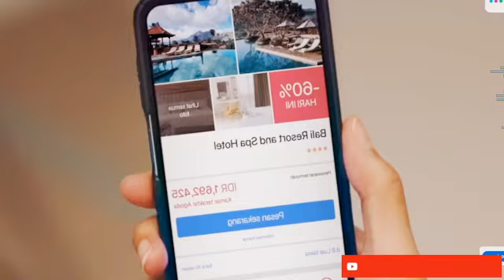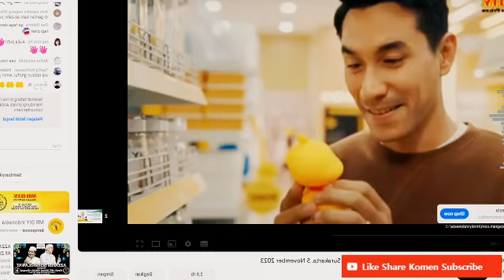AZZAHIR BERSHOLAWAT Habib Bidin Safari Maulid di Ponpes Az-Zayady Surakarta Solo November 2023 Haul?